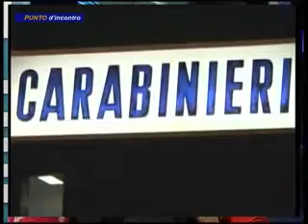PUNTO DI INCONTRO : LUCIANO ZARBANO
Il comandante provinciale dei carabinieri di Imperia, il Colonnello Luciano Zarbano, è stato in servizio al Comando generale di Roma, 50enne di origine sicialiana.
Luciano Zarbano ha sostituto Alberto Minati, ed ha chiarito che la sua priorità, e quella dei colleghi, deve essere la sicurezza dei cittadini.